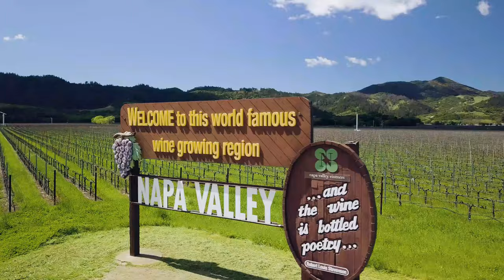Laird Family Estate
Laird Family Estate in Napa Valley shot with DJI Mavic Pro Platinum